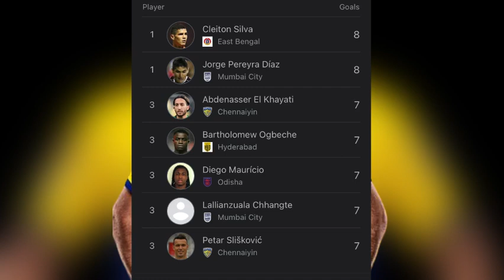ബ്ലാസ്റ്റേഴ്‌സ് താരം ടീമിൽ തുടരും സൂപ്പർ താരത്തിന് 3 വർഷം കരാർ/ keralablasters news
kbfc news
Keralablasters goals
keralablasters updates
keralablasters whatsapp status
keralablasterstransferrumour
isl 2022
isl transfer news 2022
isl keralablasters

Query Solved
1-Kerala Blasters players
2-Keralablasters
5-Kerala Blasters new signing
6-kbfc new signing
7-kerala blasters transfer
8-kerala blasters transfer news 2021-22
9-kerala blasters players 2022
10-Kerala Blasters 2022 players list

football-kick